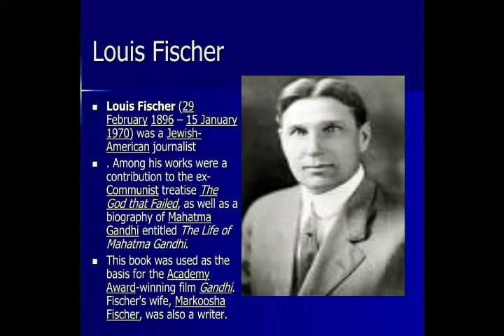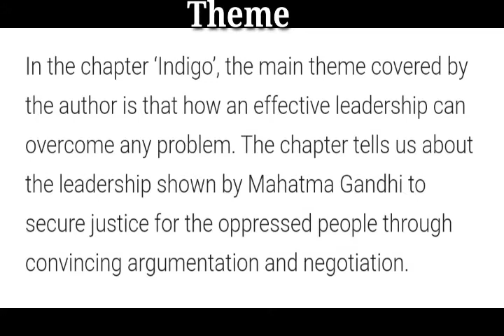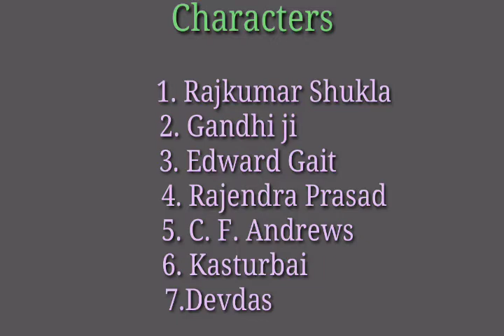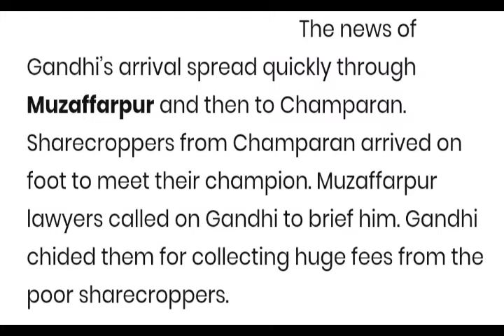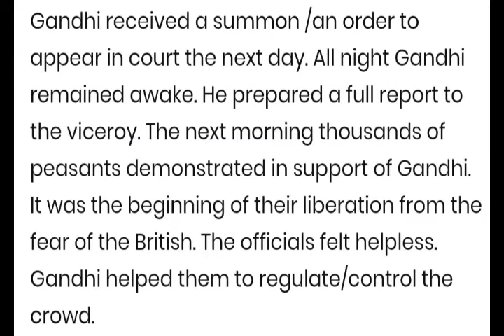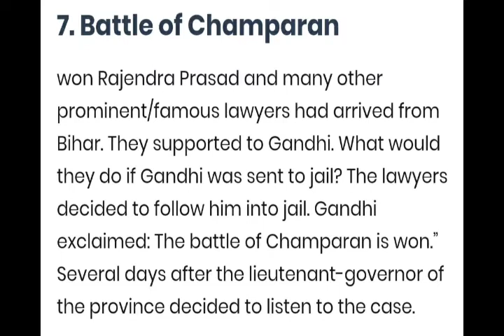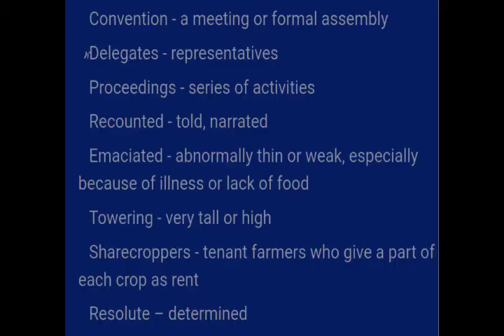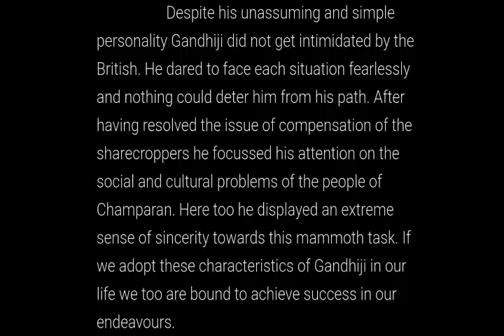Ch-5 Indigo(Explanation & Q/A),Class-XII,CBSE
English(Flamingo)